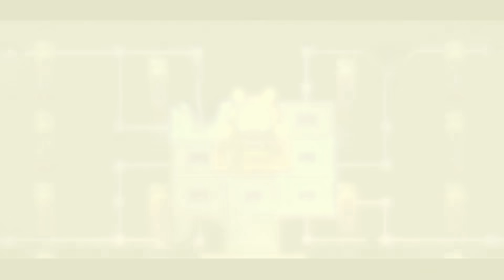【阿薩】風來之國 #11 無限大廈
【PC】Eastward / 風來之國 #11